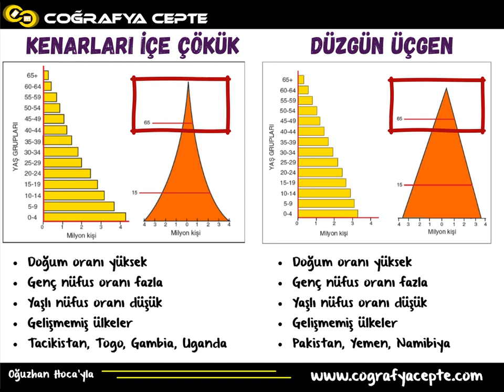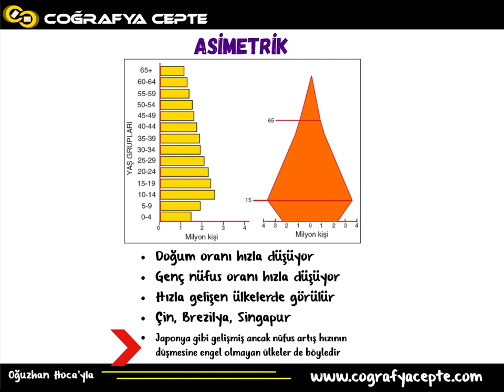NÜFUS PİRAMİTLERİ - COĞRAFYA GENEL TEKRAR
TYT COĞRAFYA SORU BANKASI İÇİN
Amazon (En ucuz)

TYT COĞRAFYA 40 DENEME KİTABI İÇİN
Amazon (En ucuz)

NÜFUS PİRAMİTLERİ NÜFUS KONUSUNUN İÇİNDEDİR

ÖSYM SORU ÇÖZÜMLERİ OYNATMA LİSTESİ HAZIR!!!

COĞRAFYA GENEL TEKRAR
TOPRAK TÜRLERİ - ÇÖZÜLME - TOPRAK OLUŞUMU
COĞRAFYA GENEL TEKRAR VİDEOLARI
TYT COĞRAFYA - AYT COĞRAFYA 1 - COĞRAFYA 2